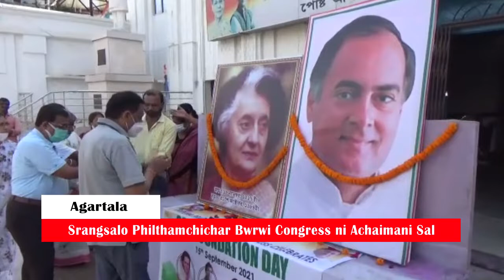Srangsalo Philthamchichar Bwrwi Congress ni Achaimani Sal